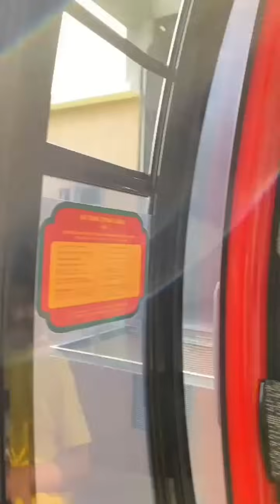Cáp treo lên đỉnh núi Bà Đen Tây Ninh.Nhà ga lớn nhất thế giới